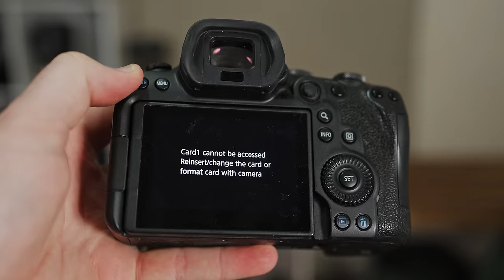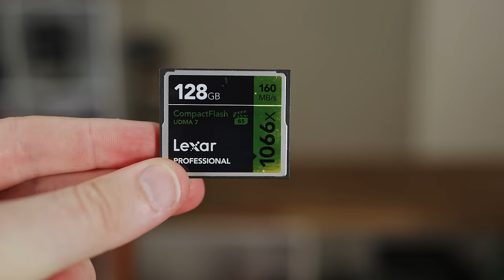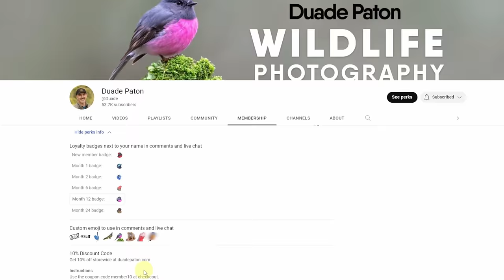Avoid Buyer's Remorse, Learn From My Mistakes!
I share my biggest purchase regrets after buying thousands of dollars worth of camera gear. I hope you can learn from my mistakes and I would love to hear your own purchase regrets and why.  Cheers, Duade
**Very High Freight Costs Outside USA**
🛒Olympus OM-1
🛒Canon R6 Mark II
🛒Canon R7
🛒Canon R6
🛒Canon R5
🛒Canon R10
🛒Sony A7IV
🛒DJI Pocket 2
🛒Insta Go 360 2
🛒DJI Air2s Drone

My Lenses
🛒Olympus 300mm f/4 IS PRO
🛒Olympus 100-400
🛒Sigma 150-600C
🛒Canon RF100-400
🛒Canon RF800 f11
🛒Canon RF100-500
🛒Canon RF35 1.8
🛒Canon RF24-105 f4
🛒Canon EF500 F4 IS II
🛒RF1.4x Converter
🛒RF2x Converter
🛒Sony 200-600

Audio - Wireless Mic
🛒Rode Wireless Go 2

Tripod
🛒Ifootage TC7
🛒Flexshooter Pro
🛒Weifeng 6663A Tripod /Ballhead

Monitor
🛒Ninja 5 monitor

Accessories
🛒Prograde CF Express B and SD Cards
👍Follow Me & View My Images
Chapters
00:00 Biggest Regrets
00:17 #1 Flash
02:23 #2 UV Filter
03:34 #3 Camera Upgrade
06:21 #4 2x Extender
08:07 #5 Second Hand Gear
10:02 #6 Paying Retail
11:10 #7 Cheap Memory Cards
12:30 #8 Buying Cheap
13:58 #9 Not taking more photos